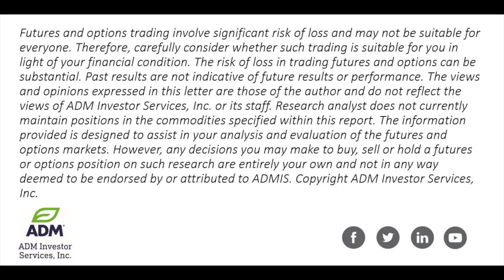Dollar Index Underperforms on Bullish CPI Report